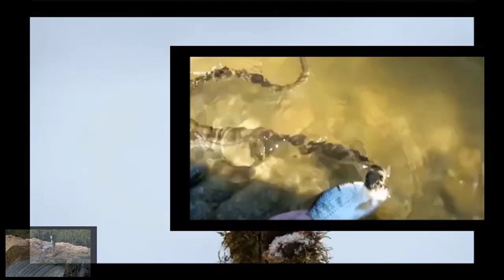কেয়ামতের আলামত মুফতী সফিউল্লাহ সাহেবের ওয়াজ শুনলে মনটা ভরে যাবে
ALL ISLAMIC BD
মুফতী সফিউল্লাহ সাহেবের ওয়াজ শুনলে মনটা ভরে যাবে

ইতিমধ্যে যারা চ্যানেলটি সাবসক্রাইব করেছেন তাদেরকে  অসংখ ধন্যবাদ।
সম্মানিত দর্শকবৃন্দ
আসসালামু আলাইকুম ওয়া রহমাতুল্লাহ।বন্ধুরা আপনারা সকলে কেমন আছেন,,,? আসা করি আল্লাহর রহমাতে  সবাই ভালো আছেন।এবং আমিও ভালো আছি।
আমি আপনাদের মাঝে বিভিন্ন সময় বিভিন্ন ভিডিও দিয়ে থাকি। । ভুল হলে ক্ষমার চোখে দেখবেন।আর আমাকে বেসি বেসি ছাপর্ট কোরবেন
 তা হলে আমি আরো বেসি ভিডিও বানাতে আগ্রহী হবো।আর এখোনো আমার চ্যানেল টি জারা ছাবস্ক্রাইব করেননি দয়া করে ছাবস্ক্রাইব করে আমার চ্যানেলের সাথেই থাকুন।ধন্যবাদ সবাই ভালো থাকবেন।

ভিডিওটি ভালো লাগলে লাইক এন্ড কমেন্ট করুন।
এই চ্যানেলে  সামনের দিকে ইসলামি ভিডিও গজল কোরআন তেলাওয়াত এবং বাংলা অনুবাদ সহ কোরআন তেলাওয়াত   দেখতে পাবেন ইনশাআল্লাহ

 মহান আল্লাহ বলেন :
"আর তার চেয়ে কার কথা উত্তম যে আল্লাহর দিকে আহবান জানায় এবং সৎকাজ করে। আর বলে, 'অবশ্যই আমি মুসলিমদের অন্তর্ভুক্ত।"
[সুরা ফুসসিলাত আয়াত নং ৩৩]
 জীবনের শেষ নিঃশ্বাষ পর্যন্ত কালিমার দাওয়াত পোঁছে দেয়ার উদ্দেশ্যে আমাদের পথ চলা।📖উপরোক্ত পবিত্র কোরআনের আয়াত ও হাদীস অনুযায়ী, আমাদের লক্ষ্য ও উদ্দেশ্য একটাই। তা হলো মহান আল্লাহ প্রদত্ত ও মানবতার সমাধানে রচিত 'দ্বীন, ইসলামের সঠিক বানী আমাদের সামর্থ্যনুযায়ী মানুষের কাছে প্রচার করা।

ইসলাম প্রচারের স্বার্থে আপনার একটি কমেন্ট, একটি শেয়ার আমাদেরকে সামনে এগিয়ে নিতে সহযোগিতা করবে।  আপনাদের সুন্দর জীবনের প্রত্যাশায় আমরা।

 Assalamu Alaikum Welcome to Peace Story.

Welcome! Everything about

Alhamdulillah good quality recording, editing. Your video will be promoted through our channel. We are waiting for the promotion of your Islamic talent
মুফতী_সফিউল্লাহ_সাহেবের